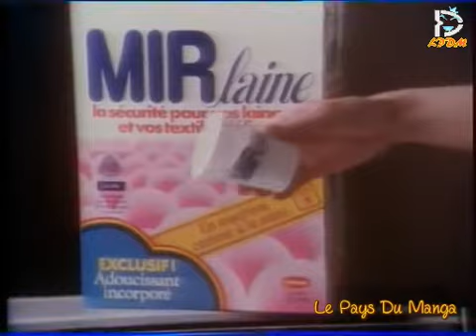pub - Mir - Mirlaine - LPDM